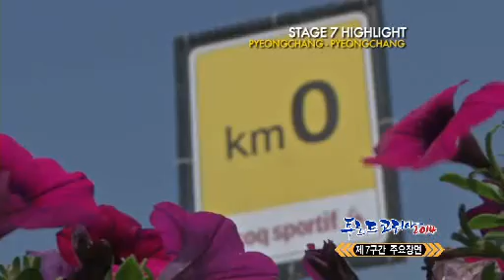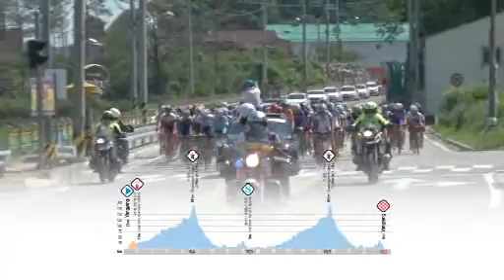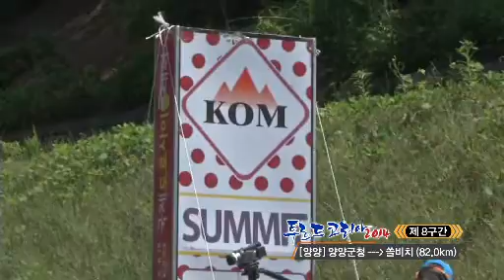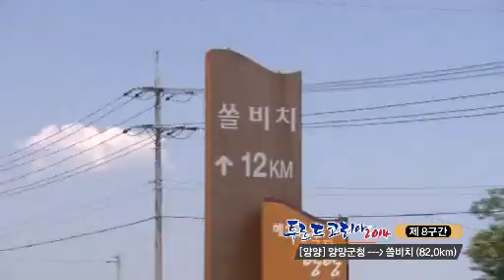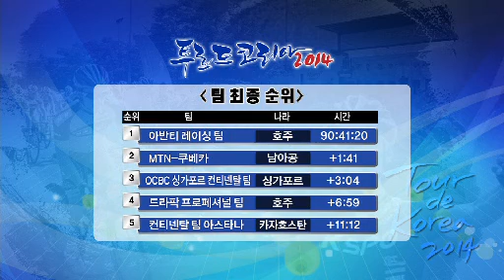[국민체육진흥공단]Tour de korea 2014 STAGE8 (양양 순회) 중계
투르드코리아[Tour de korea] 2014 STAGE8 (양양 순회) 중계
8일의 마지막 경주 양양 구간 두바퀴 턴 구간입니다.

대회 마지막 8구간 양양 82.0km구간에서 국민체육진흥공단의 간판스타 박성백이 1위로 결승선을 통과하며 투르 드 코리아 2014 대단원의 막을 내렸다.

박성백은 대회 2, 3구간 산악구간 1위를 차지하는 등 초반에 상위권을 유지하다 중반부터 체력 저하로 순위권에서 멀어지는 듯 했으나, 대회 마지막 날 1위를 차지하면서 종합 성적 48위에 올랐다.

개인 종합부문은 어제 경기에서 구간우승, B.Y.R(Best Young Rider) 1위, 개인종합 1위를 모두 휩쓴 영국의 휴 카시(라파 콘도르 JLT)가 오늘 경기에서도 선전하며 이번 대회 옐로우저지의 주인공이 되었다.

휴 카시는 경주 초반부터 줄곧 상위권을 유지하다가 대회 3일째부터 B.Y.R 1위 자리를 끝까지 놓치지 않는 저력을 보였고 7구간에서 구간우승을 차지하며 개인종합 1위로 부상했으며 15일 대회 마지막 8구간 양양(82.0km) 경주에서도 선두 그룹으로 골인해 30시간 11분 52초를 기록하며 이번 대회 종합 우승의 영광을 안았다.

한국의 최형민(금산 인삼 첼로)이 1위와 19초 차이로 2위를 차지했으며, 호주의 잭 헤이그(아반티 레이싱 팀)가 2위와 1초 차이로 3위를 기록했다.

베스트 영 라이더 1위(white) : 휴 카시(영국)
스프린트 1위(sky blue) : 그레가 볼레(슬로베니아)
킹 오브 마운틴 1위(red porka-dot) : 장경구(한국)

팀 종합성적은 아반티 레이싱 팀이 90시간 41분 20초로 1위, MTN-쿠베카팀이 90시간 43분 1초로 2위, OCBC 싱가폴 콘티넨탈 사이클링 팀이 90시간 44분 24초의 기록으로 3위를 차지했다.

투르 드 코리아 2014는 하남 미사리경정공원을 시작으로 충주, 무주, 구례, 구미, 영주, 평창을 거치며 양양을 마지막으로 전국 1259Km의 아름다운 우리 국토를 멋진 레이스로 수놓았다.

대회에 참가한 외국선수들은 2018 평창 동계올림픽이 개최될 강원도 지역 등 우리나라의 아름다운 자연 경관에 감탄했고, 투르 드 코리아는 자연스럽게 대한민국 관광자원을 홍보하는 역할을 담당했다.

올해는 역대 어느 대회보다 성공적이었다는 평가를 받고 있다. 대회 등급이 2.2C에서 2.1C로 격상되었을 뿐 아니라, 대회 전 구간에서 큰 사고 없이 경주가 진행되었다. 지자체의 적극적인 지원과 각 지방 경찰청의 유기적인 교통 통제 협조도 성공적인 경주운영에 큰 도움이 되었다.

이번 대회의 종합 우승자인 휴 카시는 "전년에 이어 두 번째로 참가한 투르 드 코리아에서 종합 우승을 차지해 기쁘다" "팀 성적이 7위에 머물러 아쉬움이 많이 남지만 동료들의 적극적인 도움으로 개인 우승을 차지할 수 있었다" "한국의 아름다운 자연과 많은 시민들의 열광적인 응원이 인상적이었다"고 밝혔다.

이번 대회를 주최했던 국민체육진흥공단의 이창섭 이사장은 "아무런 사고 없이 무사히 대회가 끝나서 다행스럽게 생각한다"며 "지난 8일간 1,300km에 이르는 긴 대장정을 포기하지 않고 마지막까지 멋진 레이스를 펼쳐준 선수들의 도전과 열정에 큰 박수를 보낸"며 "이제 투르 드 코리아는 우리나라의 아름다운 자연을 소개하고 자전거 문화를 확산시키는 명실상부한 최고의 스포츠 이벤트로 자리 잡았다. 앞으로도 국민체육진흥공단은 투르 드 코리아가 세계 최고의 사이클 대회가 될 수 있도록 최선의 노력을 다하겠다